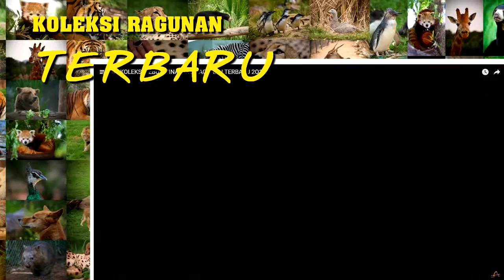KOLEKSI RAGUNAN TERBARU | DUNIA BINATANG JAIPONG DANGDUT | JATISURA JATIWANGI MAJALENGKA JAWA BARAT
KOLEKSI RAGUNAN TERBARU | DUNIA BINATANG